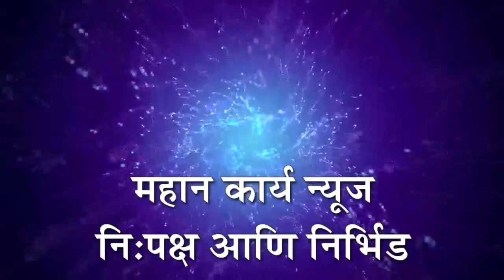चंदगडचे पोलिस निरीक्षक संतोष घोळवे यांची जिल्हा मुख्यालयात बदली